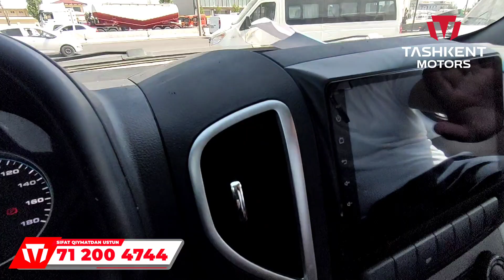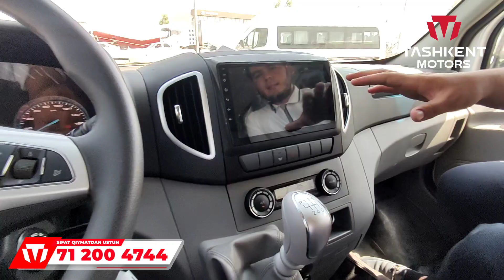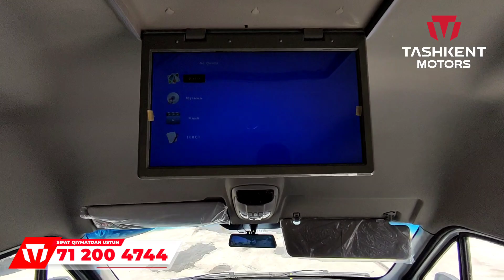100% METAN // GM ga Dam Beradigan Mikroavtobus Keldi 😱 JAC SUNRAY KATTA CHEGIRMADA XARID QILING 🎥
❗️Хозироқ China Motors компаниясига мурожаат қилинг ва буюртма беришга улгуриб қолинг!